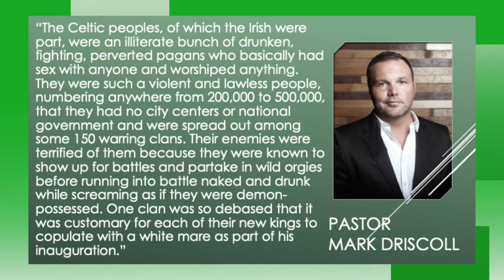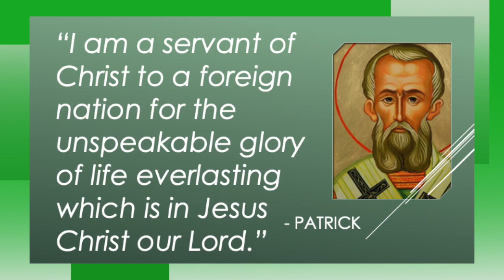A Baptist Perspective on Saint Patrick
Saint Patrick's Day is a celebration that would be foreign to the Patrick of old! Though this celebration began around a liturgical calendar and morphed into a day of debauchery, I believe, as a Baptist, there is a reason to celebrate this holiday.